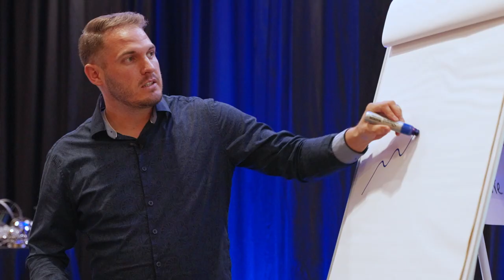The Next Gen Marketing Workshop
Want to attend a FREE online version of the event to see what it's all about?